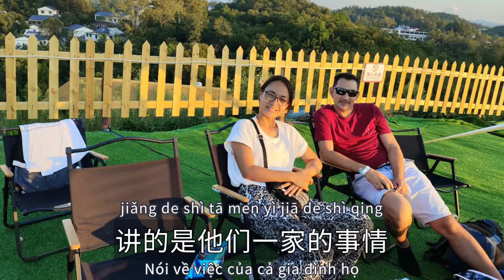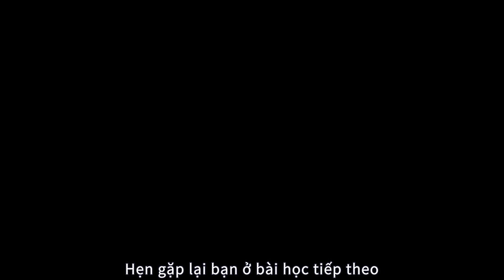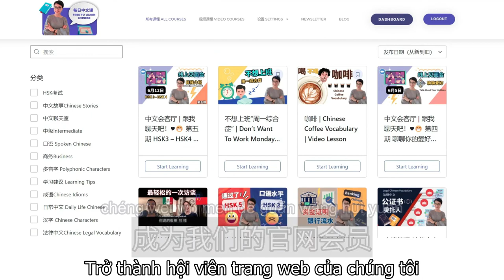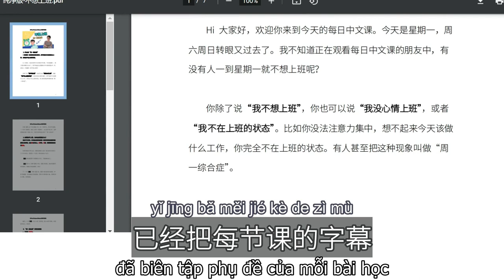【VIETSUB + PINYIN】Cách tạo mối quan hệ với trẻ nhỏ | 每日中文课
Muốn trở thành học sinh của tôi? Mau tới tham gia hội viên trang web, và mở các chức năng của hội viên nào
想成为我的学生？🥰快来加入官网会员，开启所有会员功能。
官网会员权益 Lợi ích của hội viên trang web
1️⃣ Nhận 3 bài học mỗi tuần
每周3节新课程 ✅
2️⃣ Có thể học 500+ bài học và tải về e-Books
可学习超过500个中文课程，下载e-Books✅
3️⃣Tham gia câu lạc bộ khẩu ngữ hàng tuần
 随时参加每周口语俱乐部✅
【加入】官网会员开启所有会员功能⭐⭐⭐
【Tham gia】Hội viên trang web để mở các chức năng hội viên

【Trò chuyện cùng tôi】
想和我线上聊天？
Đăng ký Newsletter để có được cơ hội tham gia nói chuyện cùng tôi
😊注册Newsletter领取免费线上见面会入场券🆓

【Hướng dẫn thực tế cho hội viên】会员实用指南🎯